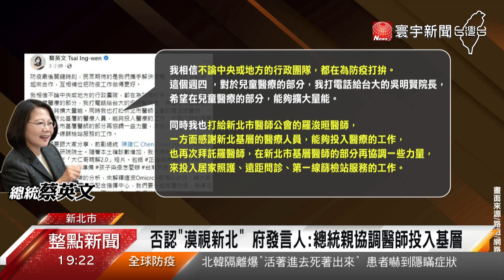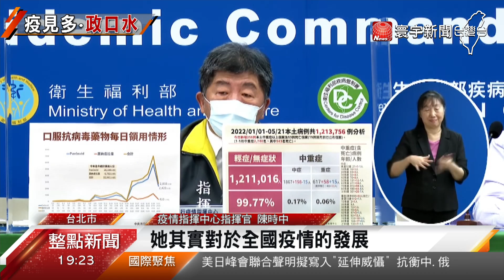侯籲總統到新北關心 蔡英文人在永和只投票？@globalnewstw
隨著疫情發展、政壇上的口水戰也升溫。總統蔡英文周日上午、來到新北市永和，參加黨內選舉投票，不過依然、沒有與新北市府連絡關心疫情。就被解讀、蔡總統是刻意跳過新北過疫情而不入。對此，總統府也出面 緩頰。